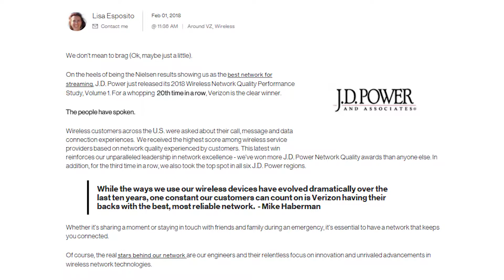Up to Speed, February 2.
What’s happening around Verizon? It’s our week in review recapping the kickoff to Black History Month, our preparations for Super Bowl LII, and our latest network win.